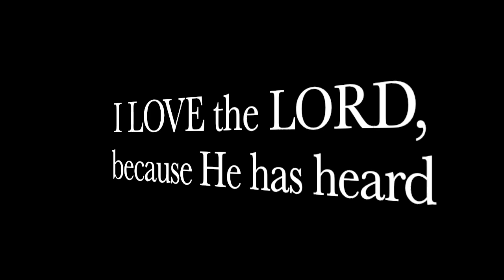There's Earthquakes, Comets, Wars & It's RAINING WORMS!! He Trains My Hands For War Pt. 3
As we see wars and rumors of wars, as well as famine and earthquakes in various places, it's important we begin to REALLY prepare for a Time Of Trouble!